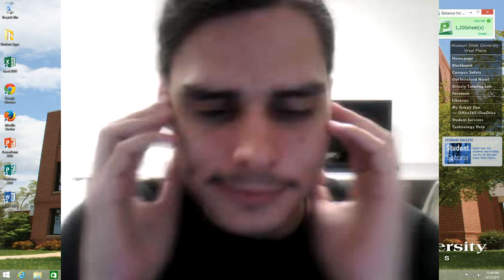A speech for COM 110 Online class. I appologize for the audio being desyned.